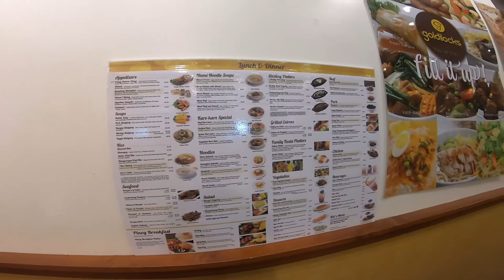Buhay Amerika - Birthday at Goldilocks in San Diego masaya!!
Meron din kaming kaugalian dito na Pinoy na Pinoy!!